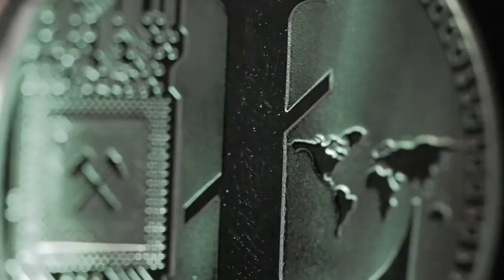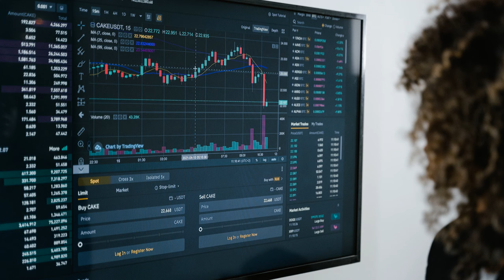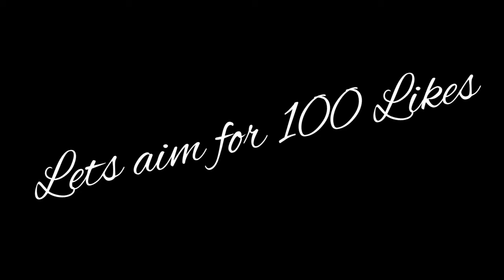Cryptocurrency Chapter- 11 | What Is Litecoin | क्या ये Normal Computer पर संभव है? | In Hindi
Hello everyone this is motivational relationship and educational channel.
Motivational Speaker
Tagline- Journey Starts With Zero
Is cryptocurrency ki series mai ham sabhi cryptocurrency ko cover karne wale hai vo bhi hindi language mai ek dam easy agar simple language mai samjhna chahte ho to chapter 1 se dekho sare doubt clear ho jate jayenge milte hai next chapter mai comment mai jakar batao kaisi lagi video or guess karo next chapter mai kya hone wala hai .
Is video mai hamne baat ki hai lite coin ke baare mai lite coin kya hota hai ise kaise khareed sakte hai or isme invest kaise kare

Follow on Twitter, Instagram or Facebook